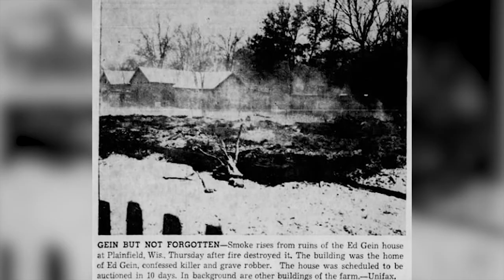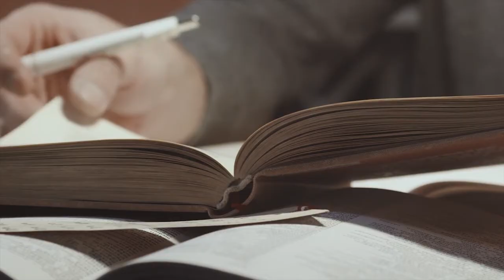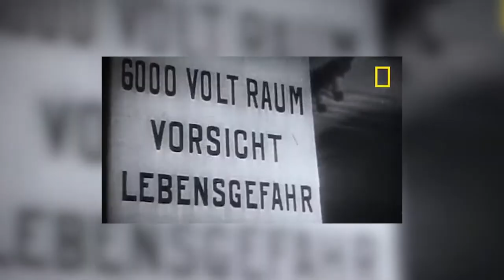Les histoires vraies derrière American Horror Story Asylum! (AHS)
voici quelques histoires qui ont librement inspiré la saison 2 de American Horror Story : Asylum.

Les vraies histoires qui ont inspiré american horror story,comme celle de Ed gein ou bien celle de Ted Bundy et bien d'autres...

des suggestions pour un éventuel sujet de vidéo ? vous pouvez en faire part en commentaire !